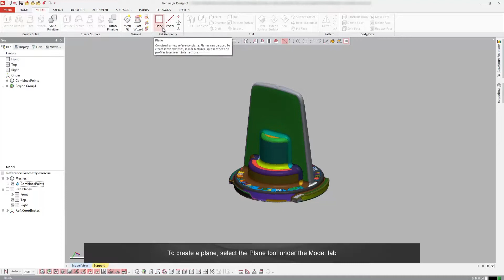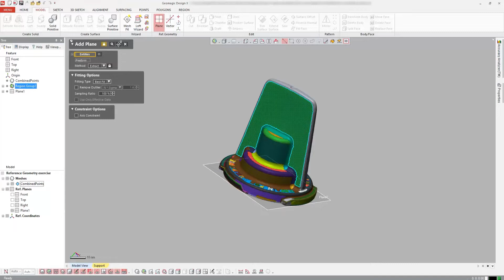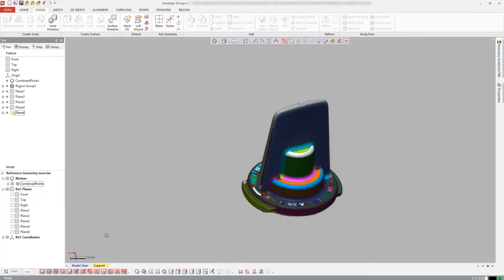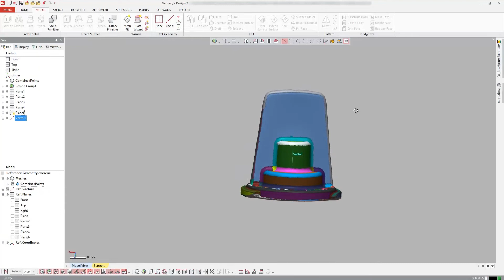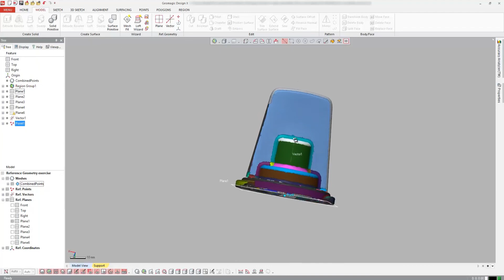Getting Started with Geomagic Design X | Reference Geometry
Take yourself from complete newbie to reverse engineering pro with our Getting Started with Design X series. Learn how to use Reference Geometry in this handy tutorial.

Speak to sales:
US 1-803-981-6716